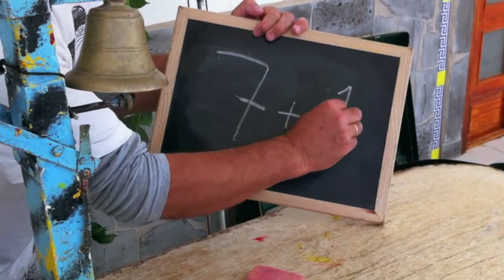LA CONGA DE LOS LOROS | parrot | The Parrots Conga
They sing with your original sounds in this theme "The Parrots Conga" La Conga de los Loros es el track nº 1 del CD Papagayos Cantores de Lanzarote (2009). Composición de Pepe Artigas basada en originales frases de Loros y Papagayos. Muchas gracias a Francisco Comares por su paciencia y permitirme grabar estos fantásticos y preciosos animalitos.